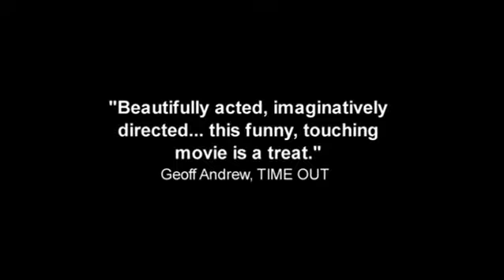'' blue eyelids '' - official film trailer 2007.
' this funny touching movie is a treat...'